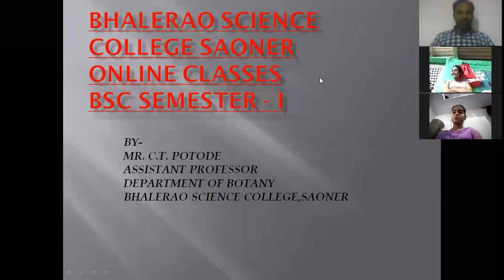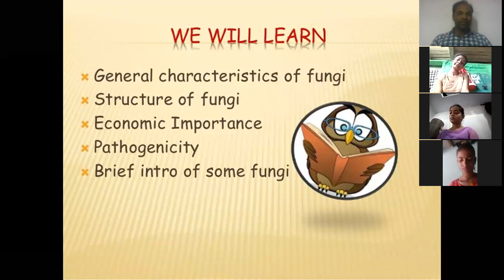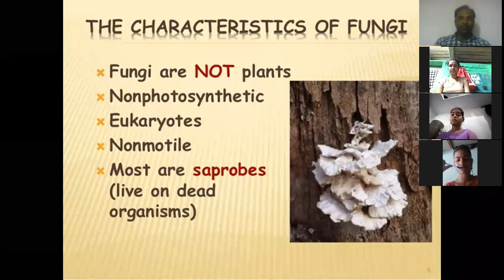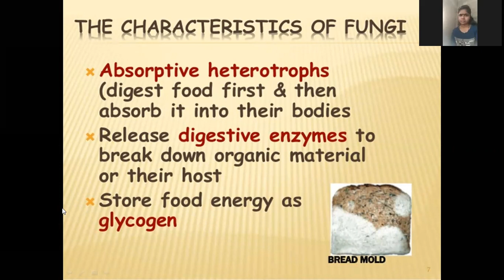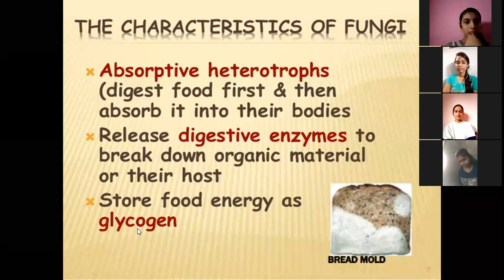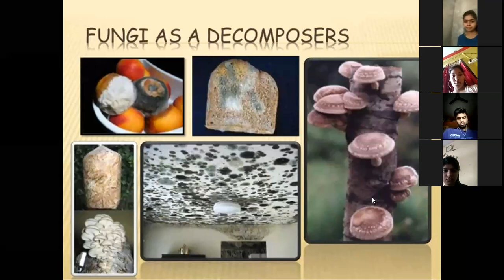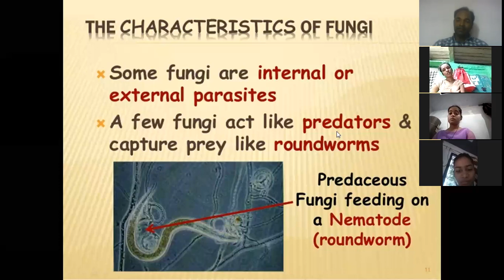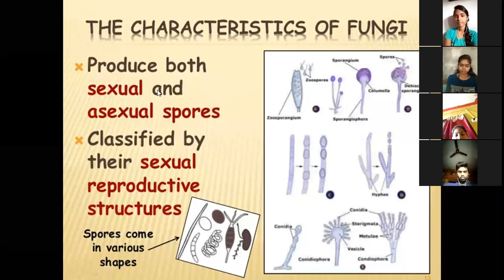General characters of fungi online class for bsc semester 1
Bsc Saoner online class for sem 3 L3